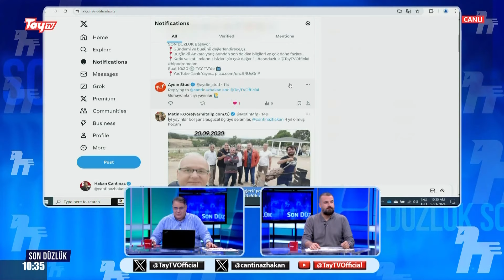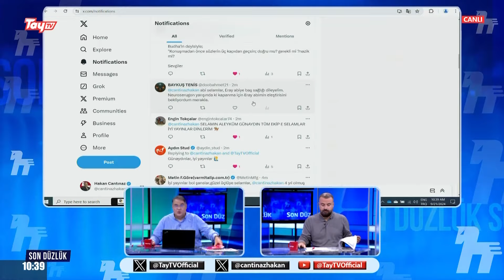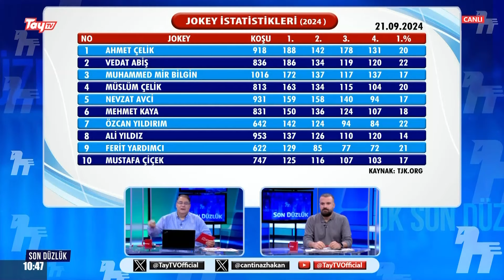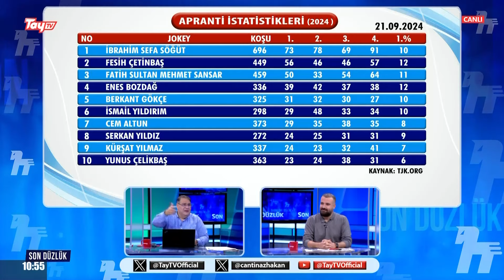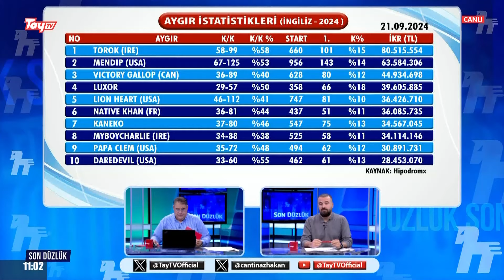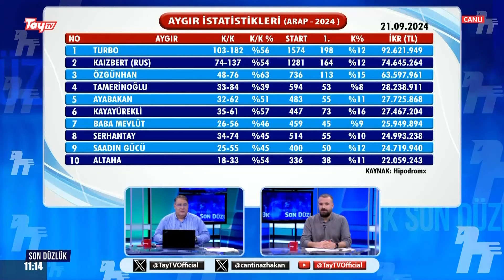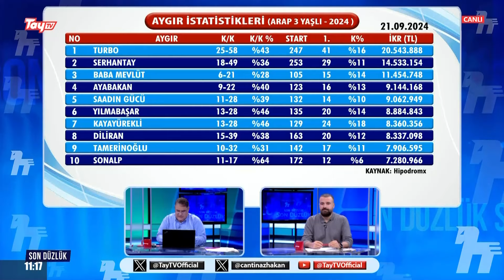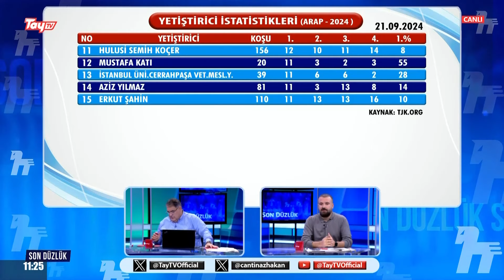21.09.2024 Son Düzlük